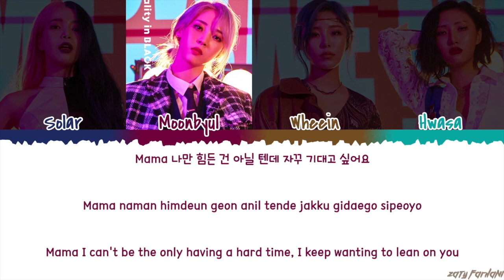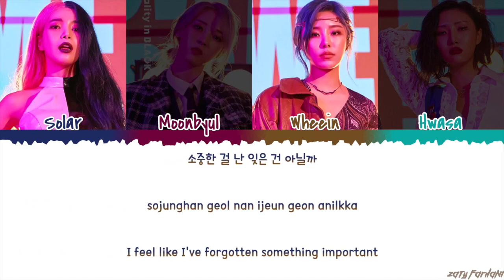A Helpful Guide to Mamamoo: Moonbyul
The long awaited guide is finally here!
I ran a poll to see which video you guys would like to see first and this one won. I really do hope this video didn't contain any errors lmao.
Anyways, thank you guys for watching my videos! I really appreciate every single one of you.